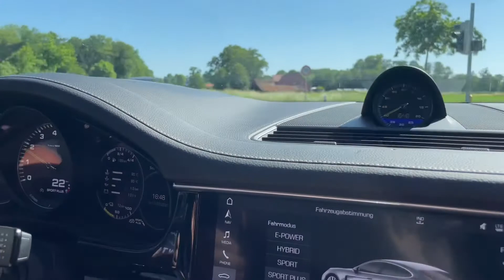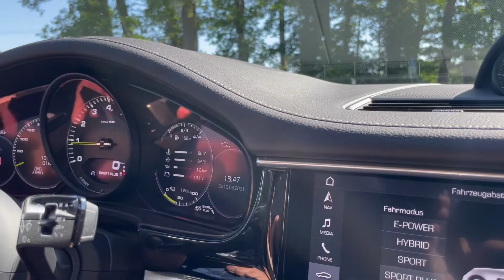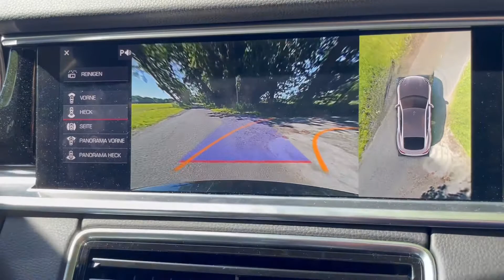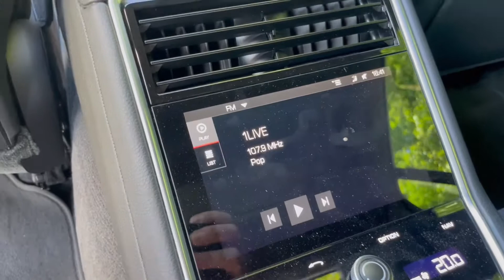Porsche Panamera 4 E-Hybrid / Special Edition 10 / Sportabgasanlage / Review / Exterior + Interior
Der Porsche Panamera 4E-Hybrid als Sonderedition „Panamera 10“ mit Sportabgasanlage am 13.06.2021 im Münsterland